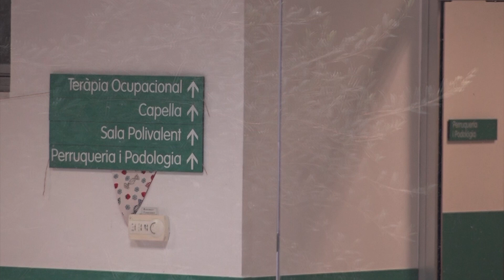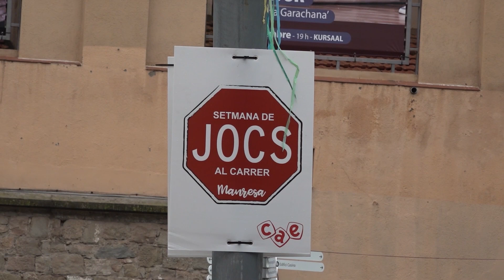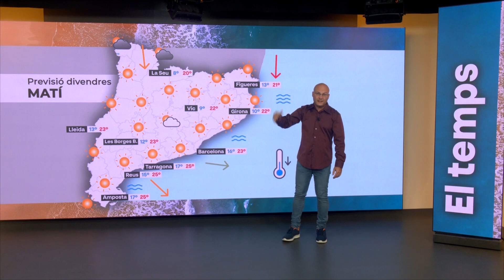L’Informatiu central 12-09-2024